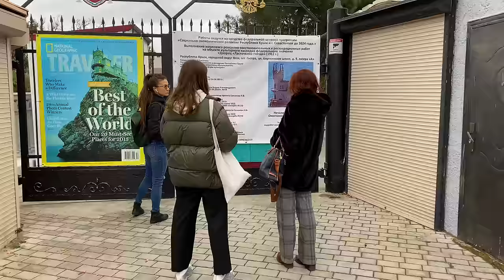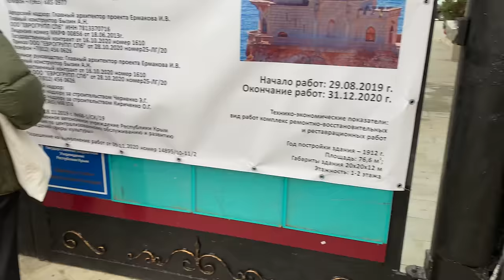Ласточкино Гнездо в Крыму - РАЗОЧАРОВАНИЕ. Такого я не ожидал. АЛУПКА - Воронцовский Дворец.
Ласточкино Гнездо - ЗАКРЫТО до 31 декабря 2020 года.